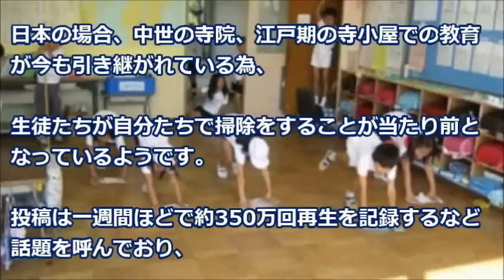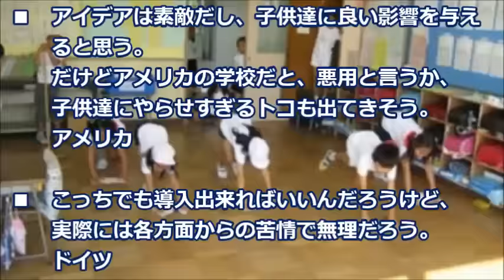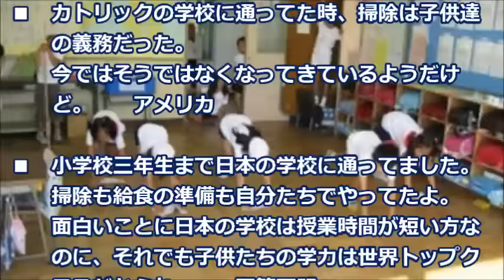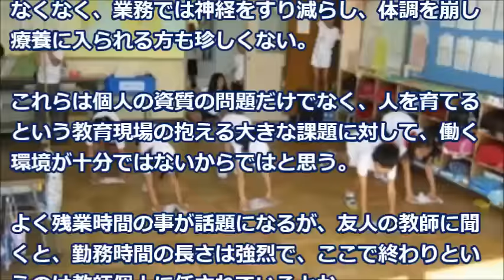生徒が自ら清掃する日本の学校教育の在り方に称賛の声「保護者から非難轟々だろうね」【海外の反応】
日本の学校教育には賛否両論があると思われるが、海外からは日本の学校の日常が異質なだが、そこに日本の素晴らしさがあるとも言われている。
確かに、日本教育制度の中で、受験勉強や部活動が大変で、教育の抱える問題は多くあるとも言われ、旧態依然の姿に改革を唱える方も少なくはない。
しかし、そんな日本の学校教育でも、海外からは注目される点も多くあるようだ。

【関連動画】
海外の反応「日本人は世界の模範だ」 トランプ大統領から【退場命令】された記者が語った真実とは？世界が注目した日本滞在記【海外が感動する日本の力】
【海外の反応】「トランプよ、何の駆け引きだ！？」トランプ大統領が安倍首相に異例の好待遇～すごいぞニッポン
【海外の反応】「柴犬…何てかわいいんだ！！」人気の柴犬ウニちゃんに海外心酔～すごいぞニッポン
【海外の反応】マティス国防長官と稲田朋美防衛相が会談「中国が信頼を踏みにじった」「対決的行動を高めており脅威になっている」
【海外の反応】世界が感動！！外国人「日本に恋した13個の理由」 という投稿を見て→「皆、すぐに日本にいくぞ！！」